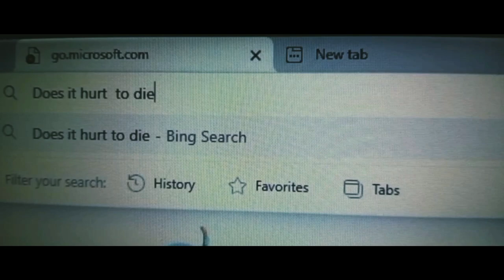Perfect Smiles//Short film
Many of us have been through this and some ultimately gave up. This is a reminder to us to look after each other and reach out.
This short film is educational.
Leave a heart if you've been through this.